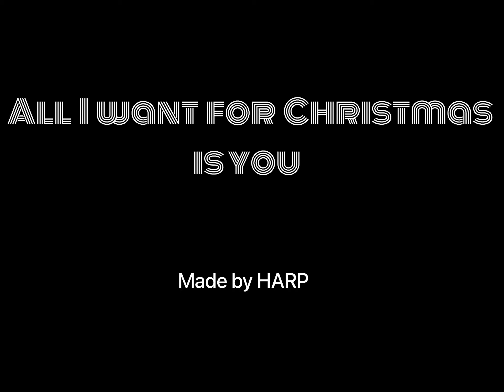All I want for Christmas is you || HARP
REMEMBER TO